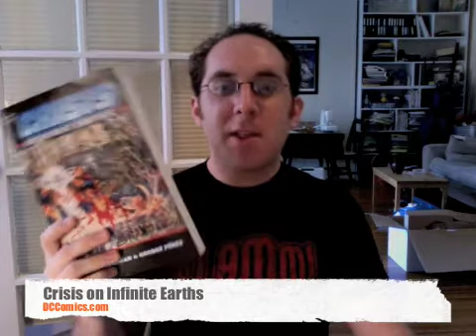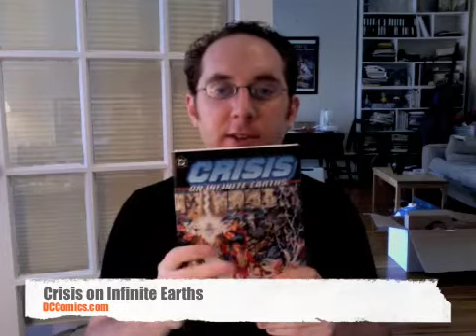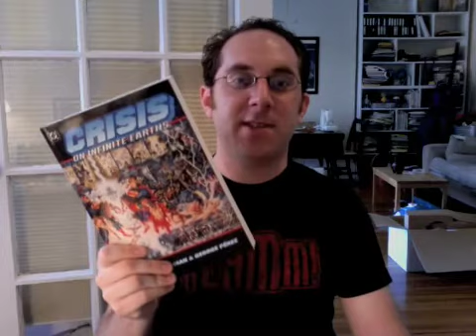Review-a-Day #53: Crisis on Infinite Earths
Today's review is of the classic Crisis on Infinite Earths!